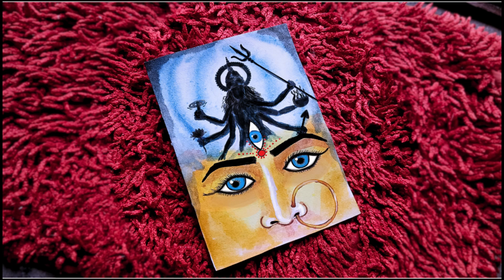NAVARATRI GODDESS DURGA (Creative drawing)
Celebrate Navaratri with stunning creative drawings of Goddess Durga! Immerse yourself in the rich symbolism of this powerful deity through unique artwork that captures her beauty and strength.
MEANING OF NAVARATRI
Navaratri, or the nine sacred nights dedicated to the Mother Goddess, are celebrated in the month of October-November. Navaratri includes the Sarasvati Puja and the Durga Puja festivals. "Nava" means nine and "ratri" means night. So, Navaratri literally means nine nights
 🪔SCIENTFIC REASON BEHIND NAVRATRI CELEBRATION🪔
The change in the weather is believed to affect the human body, and Navratri is celebrated to help the body adjust to the changing climate. The festival is celebrated by observing fasts and following a specific diet, which includes consuming foods that are light and easy to digest